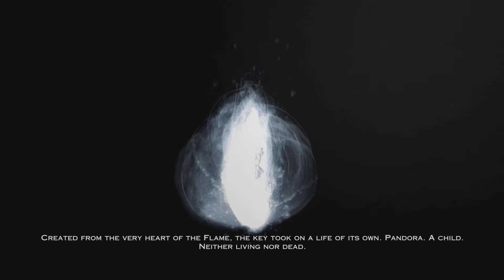GOD OF WAR 3 - Remastered(PS5) - Full Walkthrough Part 7 - Cronos Boss Battle(End Checkpoint)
GOD OF WAR 3 Remastered(PS5) Full Walkthrough Part 7.
Timecodes and Checkpoints:-
00:00 - Intro
02:44 - Poseidon's Chamber
10:52 - The Upper Gardens
21:32 - Gates of Tisiphone
26:55 - The Pit of Tartarus
28:58 - Cronos Boss Battle